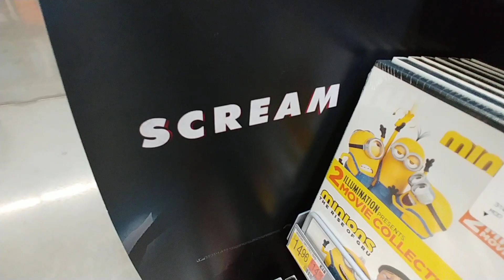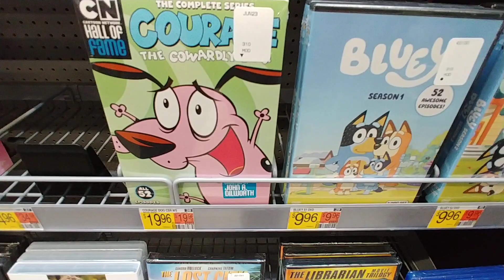Best Sellers Movies at Walmart - June 2023